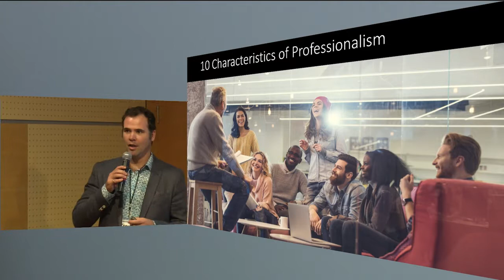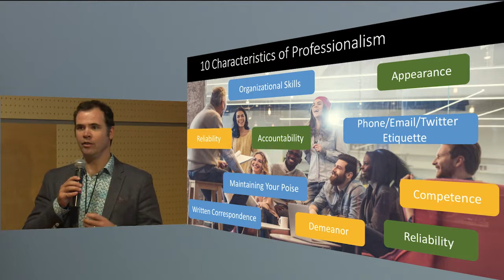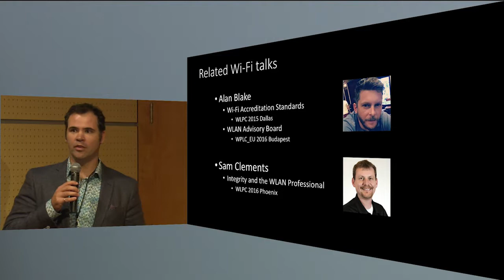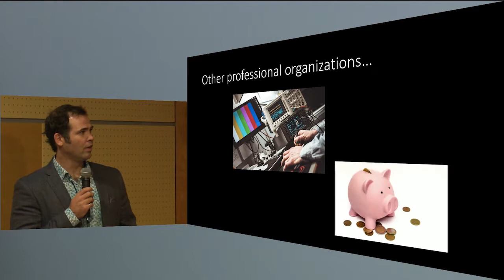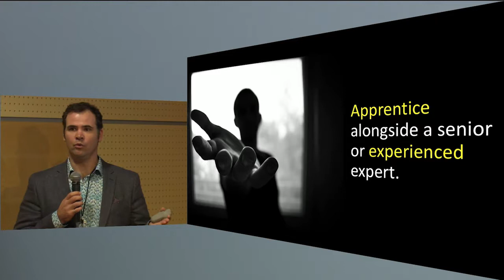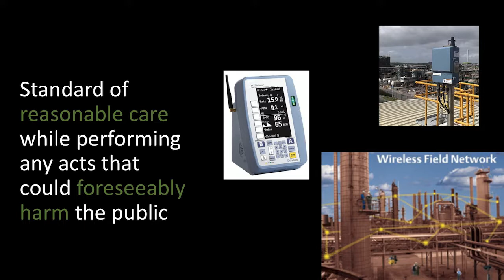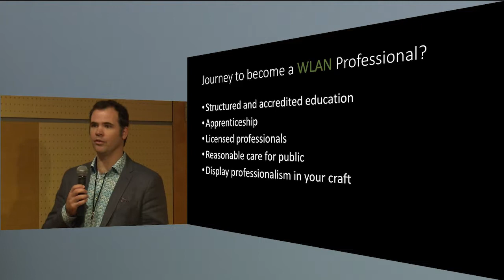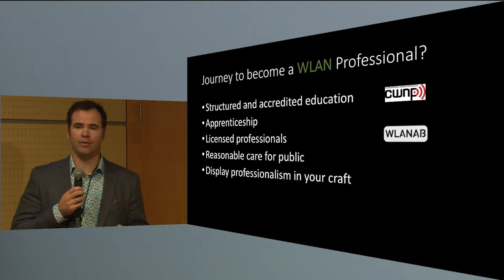Traits of Professionals & Their Organizations | Troy Martin | WLPC EU Budapest 2016